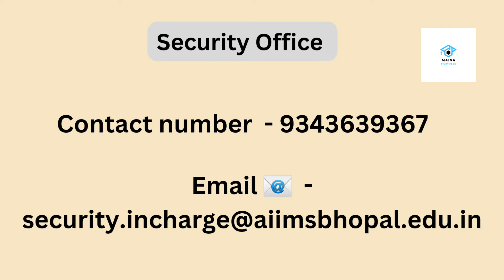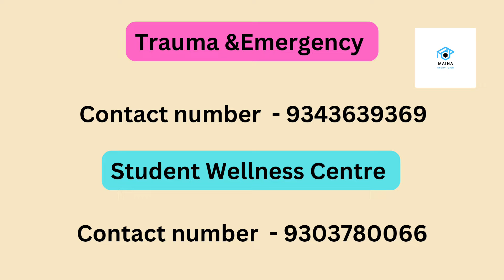AIIMS Bhopal Contact details and Email ID 📧